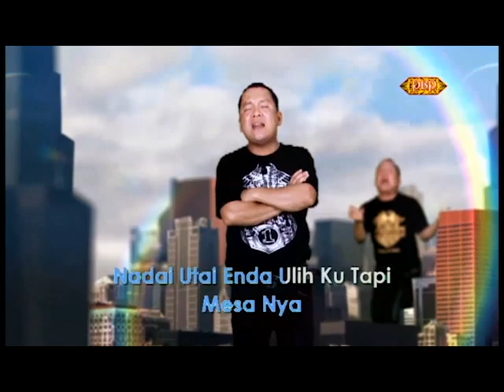Mesa Nya -Embat Lala (MTV KARAOKE)